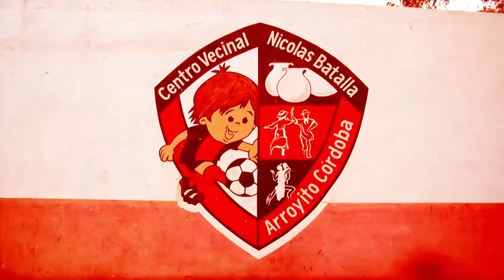Fútbol infantil: pasó el gran encuentro de escuelitas en el Nicolás Batalla